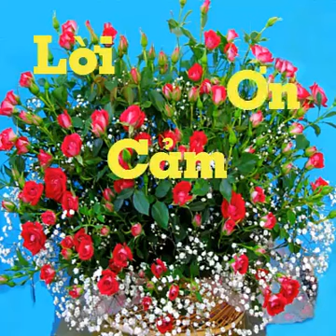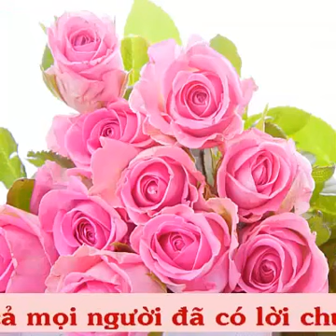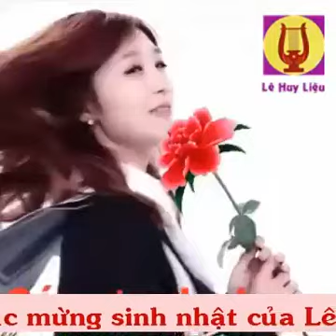Cám ơn chúc mừng sinh nhật Lê Huy Liệu 2018